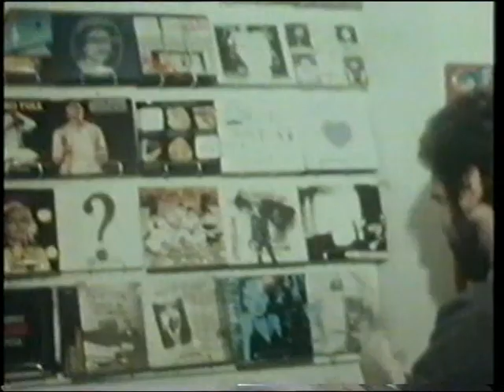John Peel, Terri Hooley, Terry Sharpe - from a regional TV doc, 1994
John and co talking about/performing *that* song.